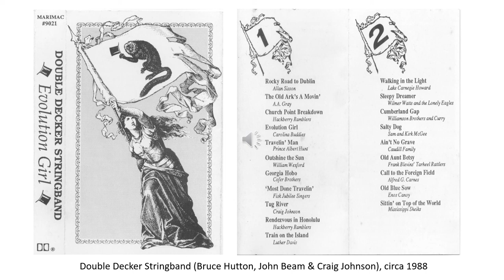Evolution Girl (Double Decker Stringband)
Liner notes: “Evolution Girl was recorded by the Carolina Buddies. We’d rather not talk about it. Scope it out for yourself.”